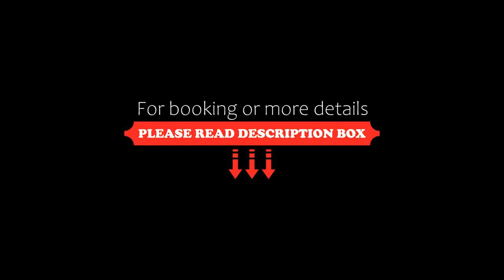KaZou Residence, Warsaw, Poland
About Property:
You're eligible for a Genius discount at KaZou Residence! To save at this property, all you have to do is sign in.
KaZou Residence is located in Warsaw, 500 metres from Arkadia Shopping Centre. Free WiFi access is available. The property is 500 metres from Powazki Cemetery and 1,6 km from Museum of Polish Jews' History. The property offers paid breakfasts.

The modern apartments come with a balcony with...
Property Type: Hotel
Address: Burakowska 16, Wola, 01-066 Warsaw, Poland
Searching For
1. KaZou Residence - Warsaw - Poland
2. KaZou Residence - Warsaw - Poland Address
3. KaZou Residence - Warsaw - Poland Rooms
4. KaZou Residence - Warsaw - Poland Amenities
5. KaZou Residence - Warsaw - Poland Offers and Deals
Audio Credit:
Track Title: Reasons To Hope
Artist: Reed Mathis